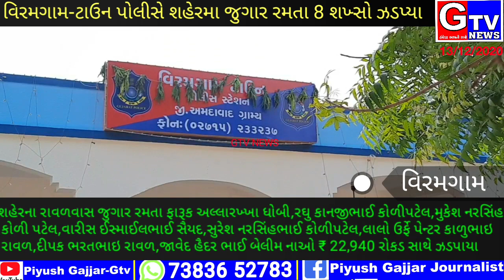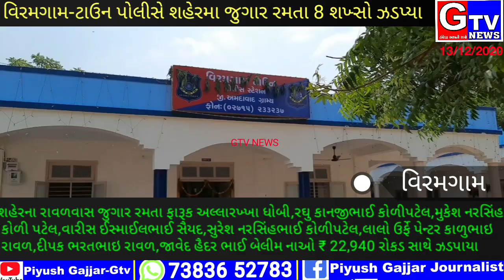વિરમગામ-ટાઉન પોલીસે શહેરના રાવળવાસ પાસે જુગાર રમતા 8 શખ્સોને ઝડપ્યા